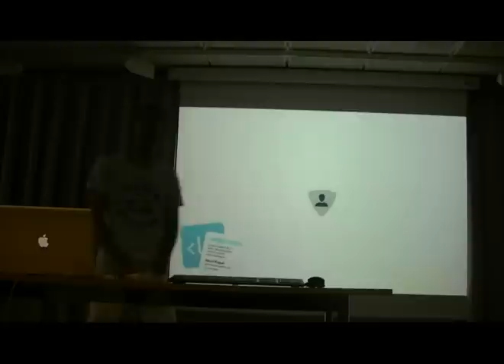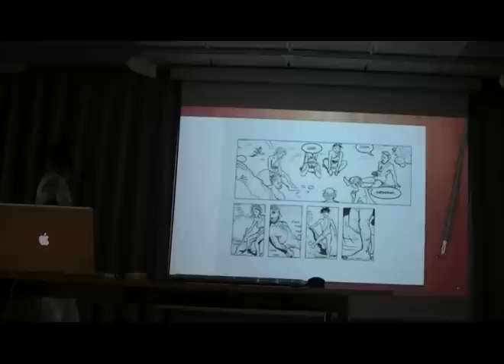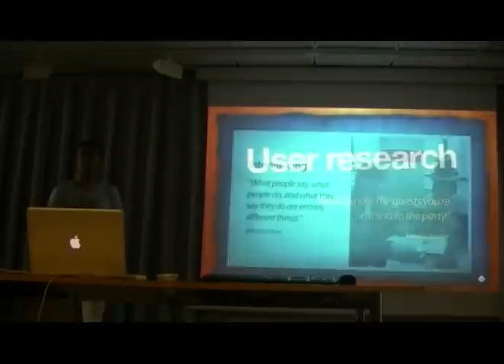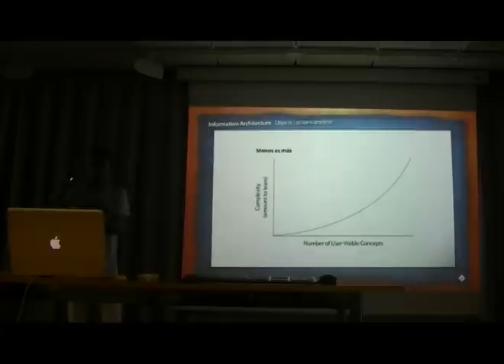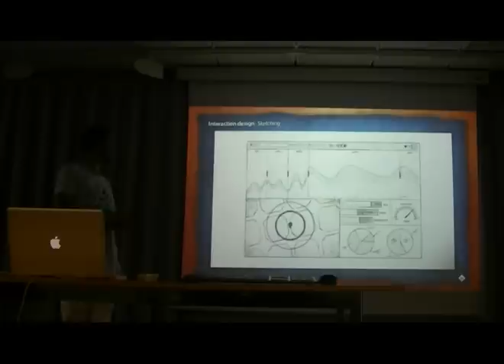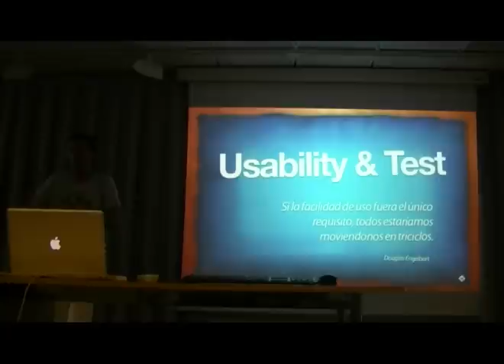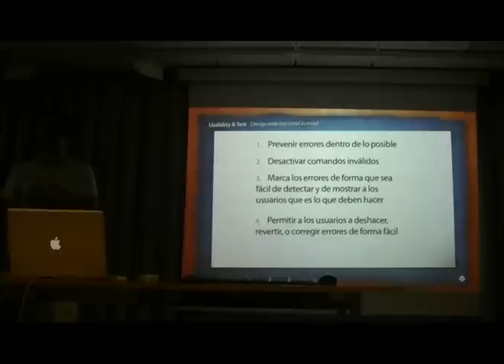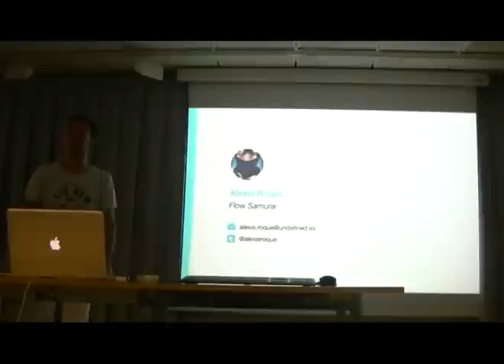Presentación sobre UX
Presentación sobre UX por Alexis Roqué (@alexisroque) de Undefined en el Betabeers Barcelona celebrado el 28 de junio de 2012 en La Salle Technova.